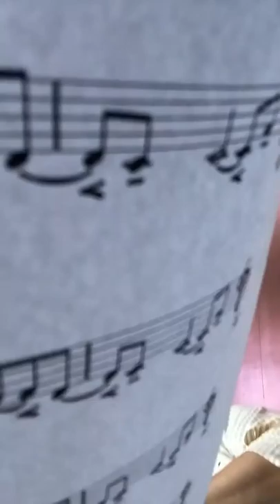DD Horns with Miles Jensen guitar - extended trio improvisation at Levitt Pavillion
DD Horns - Danny T Levin (trumpet) and David Moyer (tenor sax) performing an extended trio improvisation with guitarist Miles Jensen during a soundcheck at Levitt Pavilion  in MacArthur Park.